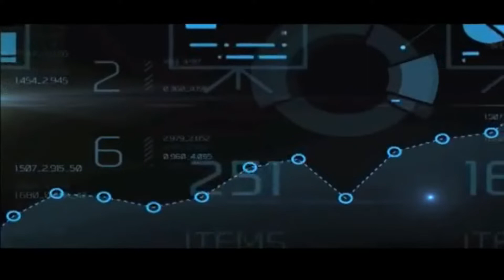ก.ล.ต.ยื่นอัยการฟ้อง “ฐนวัฒน์ จันทร์สุวรรณ” อินไซเดอร์หุ้น IFEC : คุยคุ้ยหุ้น (ช่วงที่1) 12/09/2018